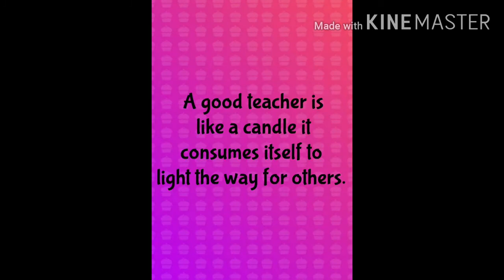10 beautiful Thoughts for teachers | teacher's day special | dooby zooby games! - thoughts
Hello here is a link for more proverbs